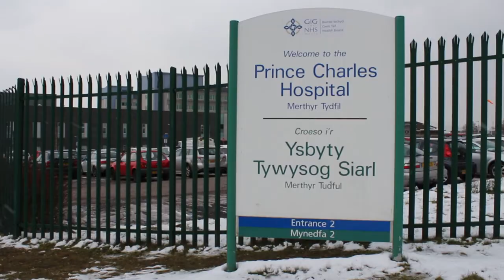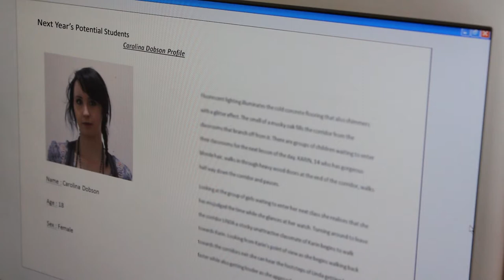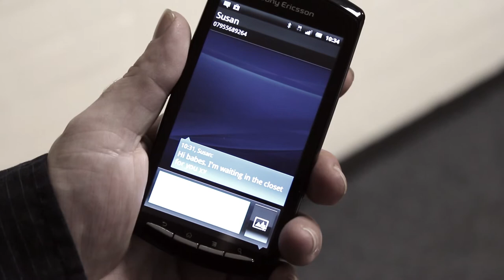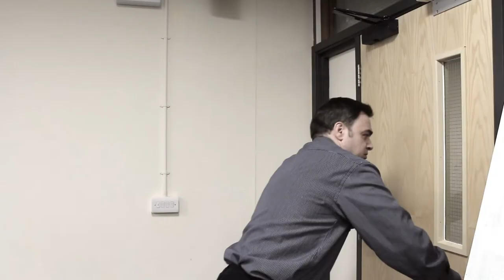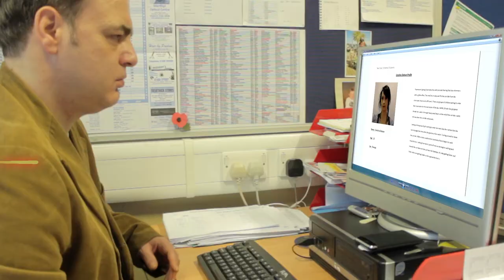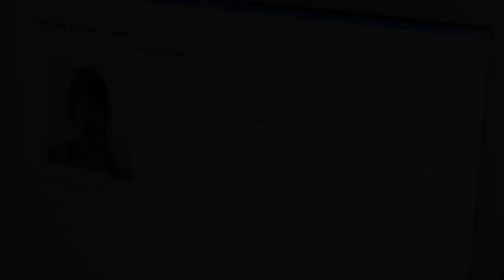Perspectives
Detective Stevens is trying to get to the bottom of what seems to be a simple case. As the story progresses we find that the relationships of the people involved are not as straight forwards as we might expect.

Film and video course project